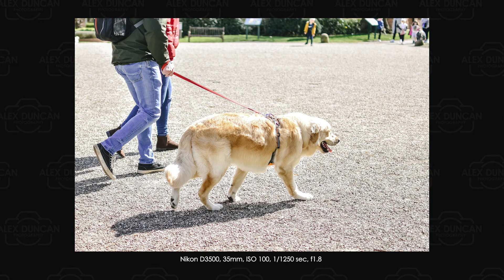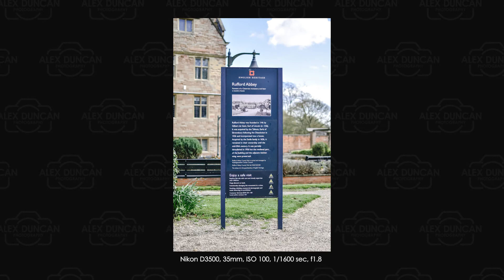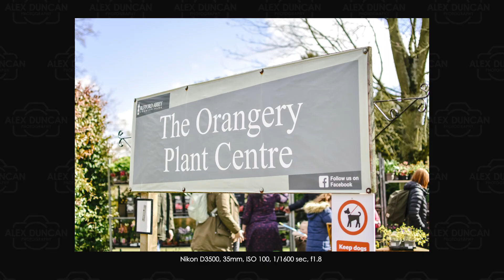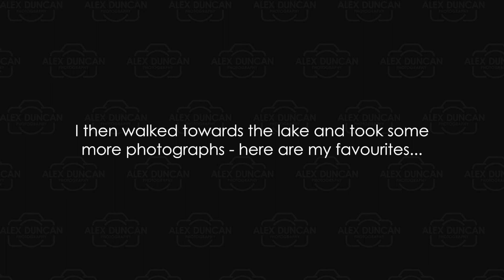POV Photography: Rufford Abbey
Welcome back to another video! My name is Alex and I'm a Graphic Designer from Lincolnshire with a passion for photography.

I recently visited the stunning Rufford Abbey Country Park in Nottinghamshire, and the weather was perfect for taking photographs! Enjoy seeing the creative process from a POV perspective 📸